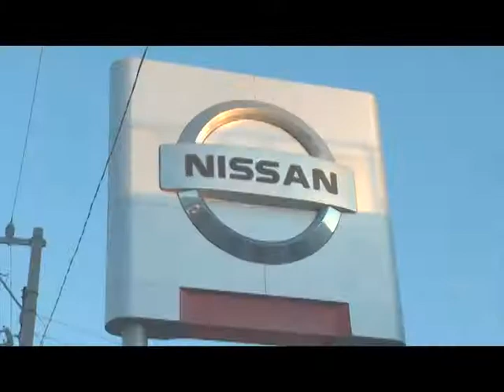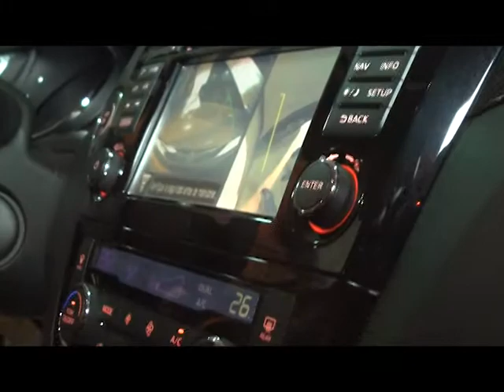Nueva X TRAIL modelo 2015 en NISSAN